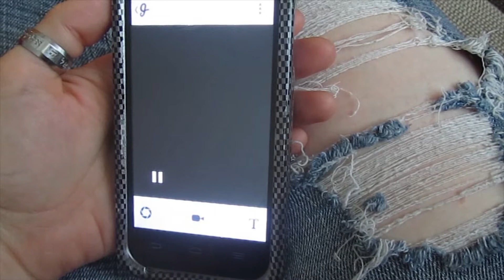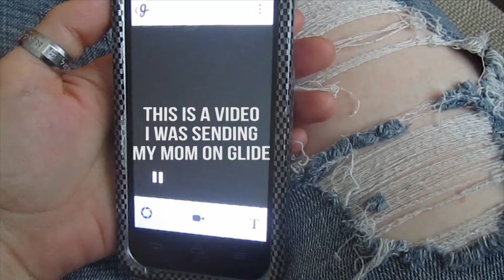FIREWORKS HIT ME IN THE FACE! | Weekly Vlogs 7 | July 4-5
You guys. FIREWORKS FELL OUT OF THE SKY ONTO MY FACE!
Soundtracks used in videos:
Vlogs - Life by Beckah Shae, used with permission